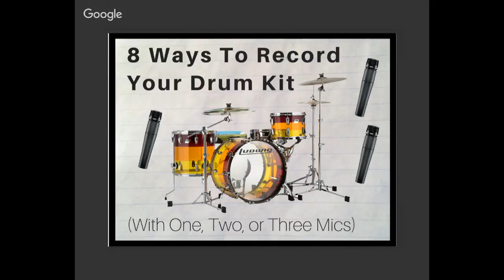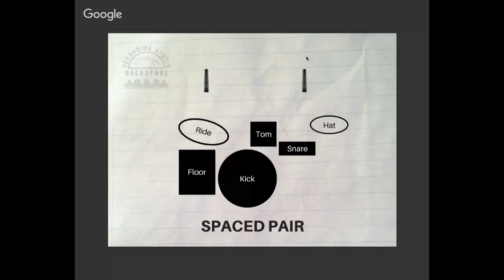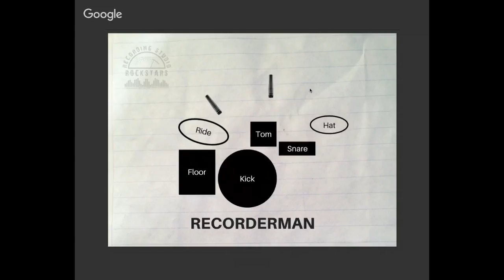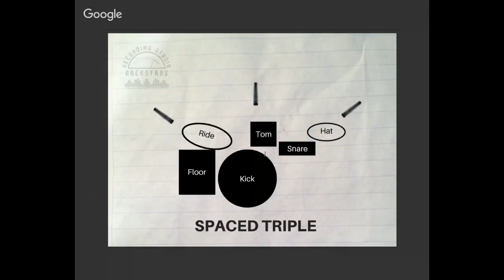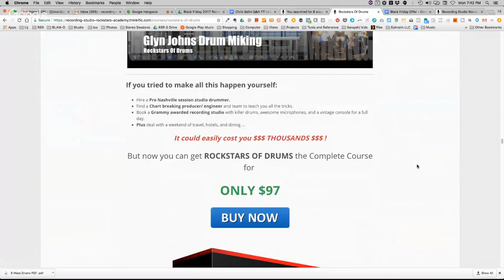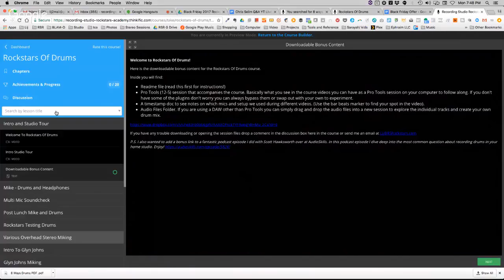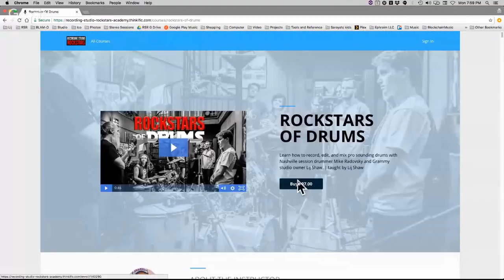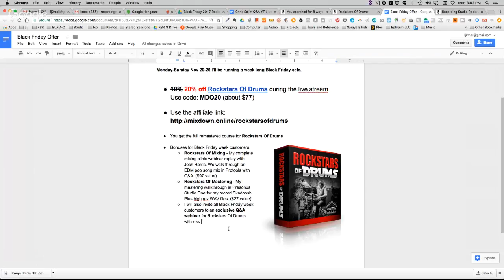8 Ways to Record Your DRUM KIT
Lij Shaw shares with us 8 Ways to Record Your DRUM KIT plus the introduction to his NEW course: THE ROCKSTARS of DRUMS

NOTE THAT THE PROMOTION IS NOW OVER SO THIS CODE IS NO LONGER VALID.

You can still get Rockstars Of Drums at $97